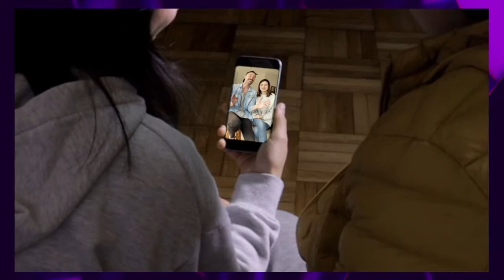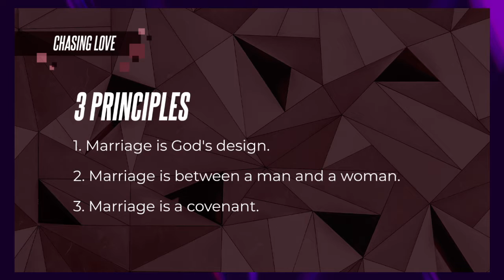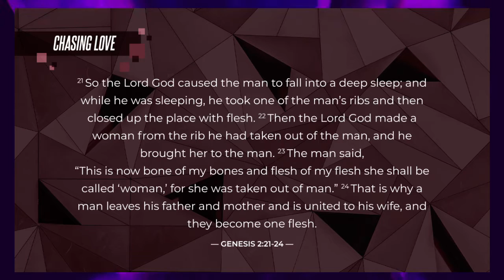Chasing Love | Part 2 | Pastor Diego y Patty Bullon | Favor Church